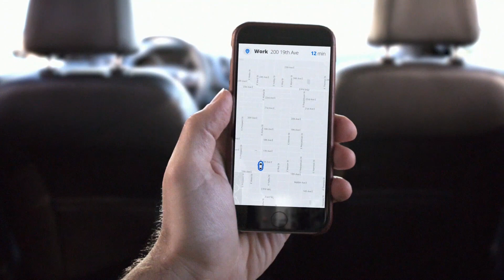Military Drones to Self-Driving Cars: The Future Is Now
Crystal Group’s President and EVP of Engineering explain how decades of rugged military computing experience led the way to pioneering autonomous driving systems with Intel® and leading OEM’s worldwide. Special guest, Jack Weast, Intel’s Principal Engineer & Chief Architect of Autonomous Driving Solutions, explains how Intel’s partnership with Crystal Group minimized development time and increased the safety and security of autonomous driving technology.